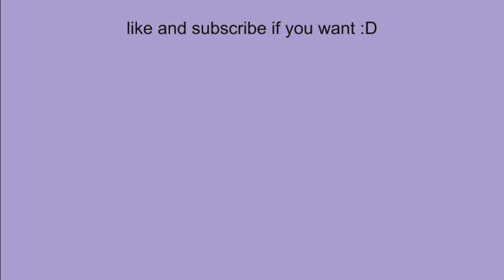i'm running a marathon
upcoming videos:
- my first track 10k vlog (already filmed and edited)
- days in the life of a d3 college track runner (cursed edition??) (already filmed and edited)
- midwest conference championships vlog
- outdoor track season reflection
- come on my long run with me!

hi!! i'm super excited to announce that i'll be running my fourth marathon in two months, on june 11th, 2023. i'll be running the froedtert & mcw holy family memorial maritime marathon in manitowoc, wisconsin. i'm actually running it three days after my summer break starts (i'm going straight from college up to where the marathon is). since my training is happening during outdoor track season, i won't be training how i normally would. i'm doing normal outdoor track training (which is already distance focused since i run the 10k) and adding on extra miles to my long runs to prepare. hope you guys enjoy my future vids. like and subscribe if you want :P

instrumental - fancy (twice)